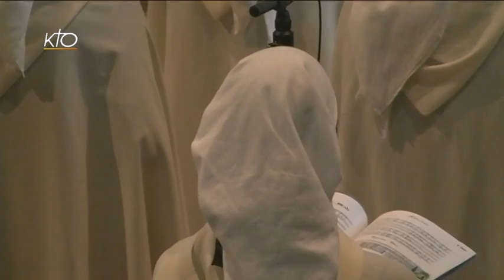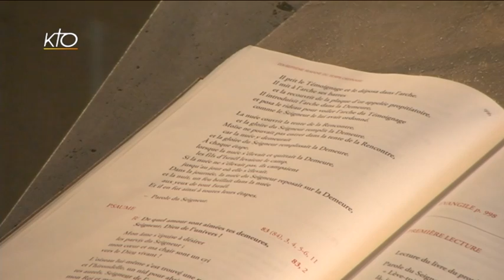Messe du 30 juillet 2015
Direct à St-Gervais du 30/07/2015.